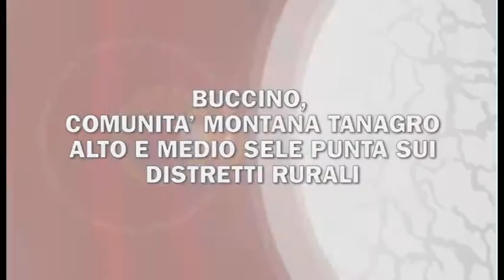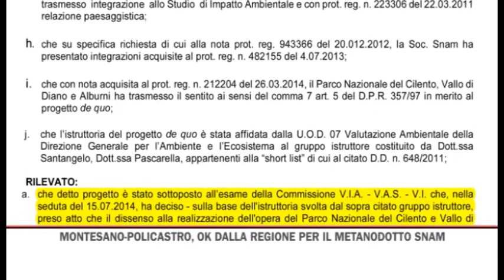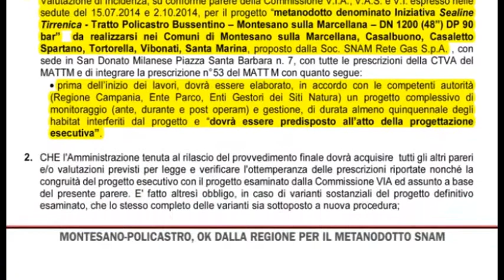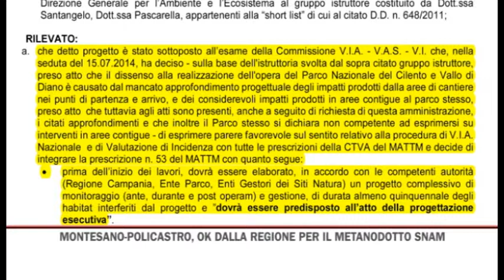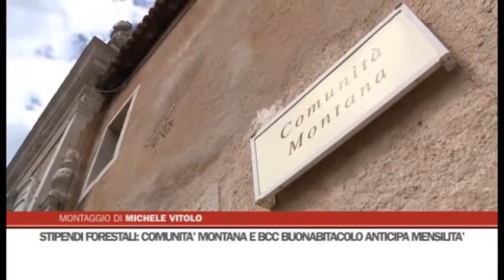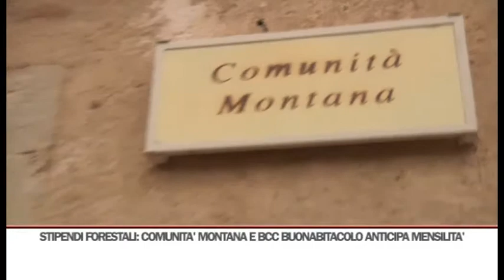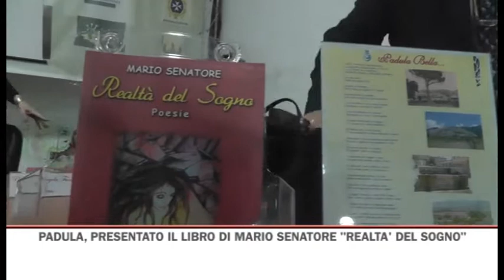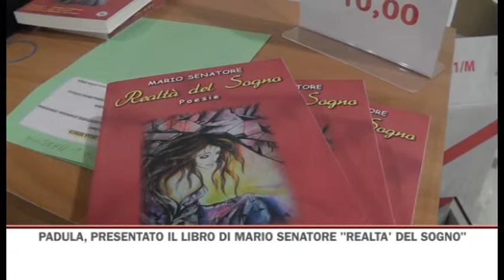TG GIORNO 04/11/2014